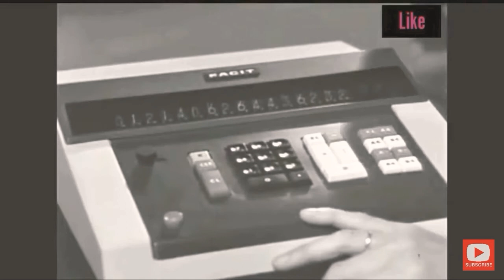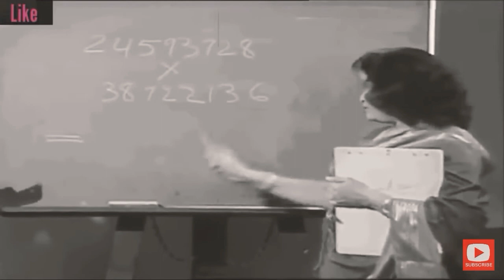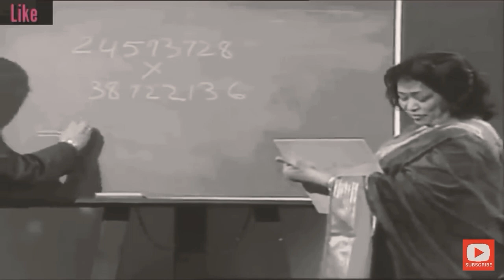The legendary woman SHAKUNTALA DEVI'S original video clip ❤️❤️❤️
The great SHAKUNTALA DEVI is also known as human computer and calculater, even she is faster than them too.Her name was written in guiness world record.This is her real  interview video clip. She is genius and this genius comes from india.
I personally highly motivated after watching this video.She is a fire of mathematics.❤️❤️❤️❤️
Video source: YOUTUBE(First time i watched here)